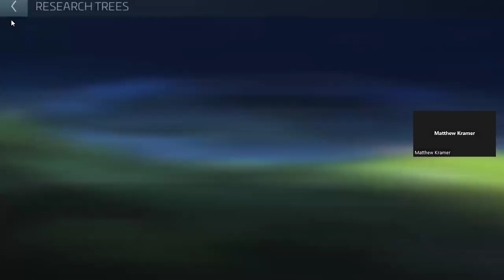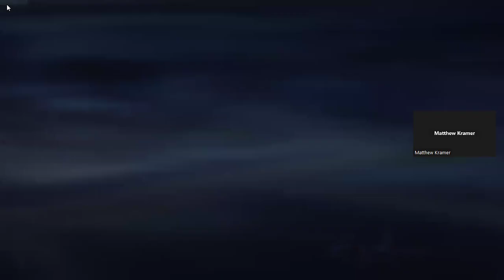Star Trek: Fleet Command: OPS 19: Upgrading to Level 20